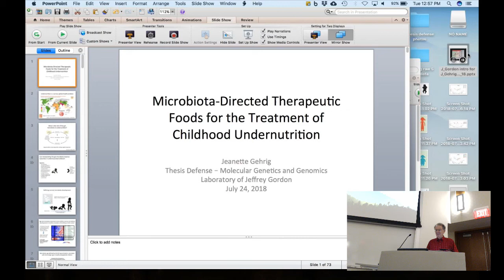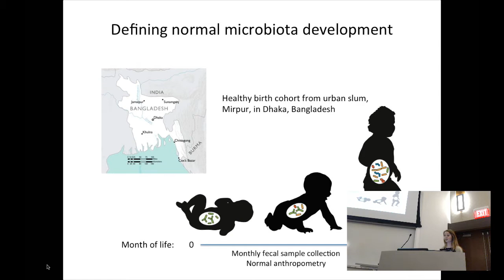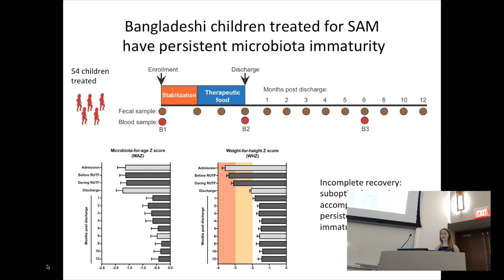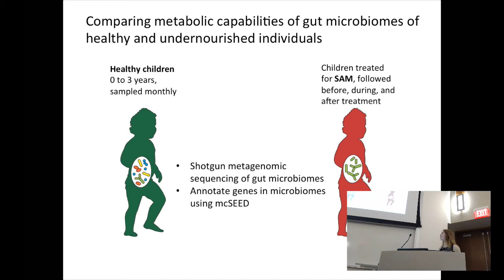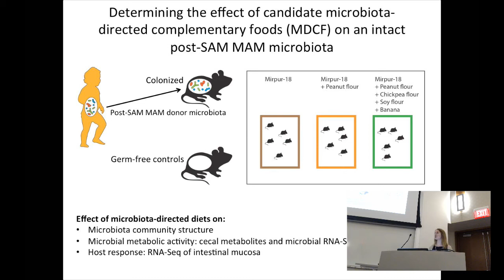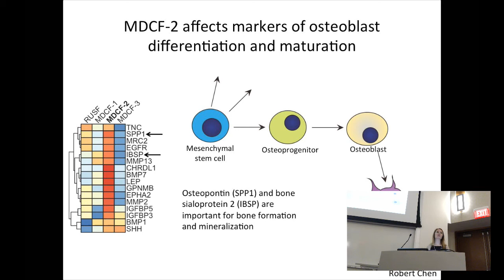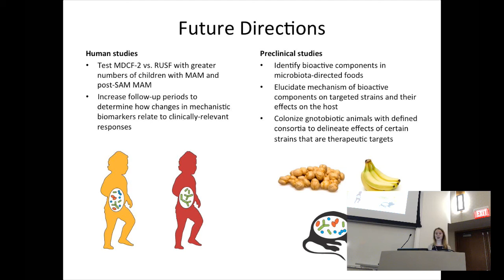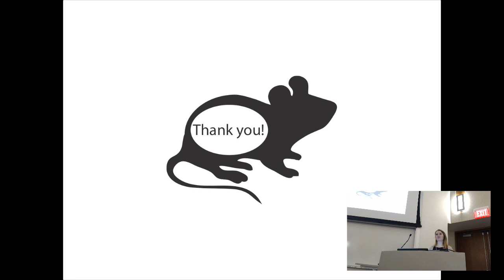Jeanette Gehrig Thesis Defense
Live streaming of Jeanette Gehrig's defense of her thesis, titled "Microbiota-Directed Therapeutic Foods for the Treatment of Childhood Undernutrition". Location: Holden Auditorium (FLTC), Washington University in St. Louis, MO.